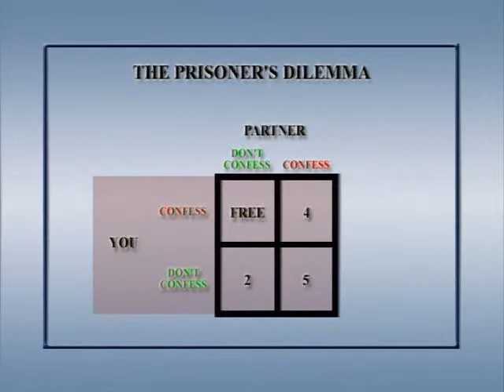Cultures of the World - 20 - Is Economics Rational